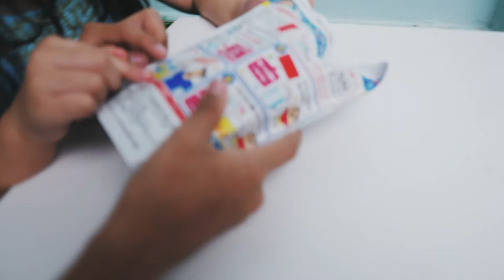เด็กกินเบียร์ | เบียร์ชินจัง by FuekFon | รีวิวเบียร์เด็ก | คุณฝึกฝน |ยายฟ้าใส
คุณฝึกฝนกับยายฟ้าใส ลองกินเบียร์ !!
เอาจริงๆ เป็นเบียร์เด็กปลอมๆคือขนมหวานมีฟองนุ่มๆ ที่เอาไว้ให้เด็กๆดื่มได้และลองเก็กเท่ห์เลียนแบบที่ผู้ใหญ่เค้าชอบทำๆกัน